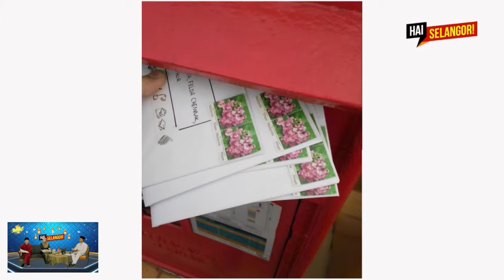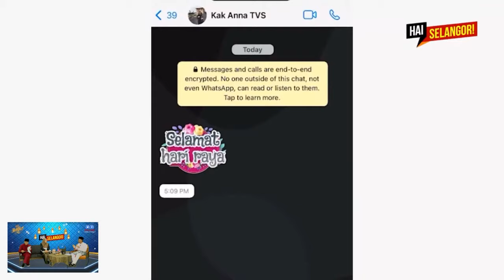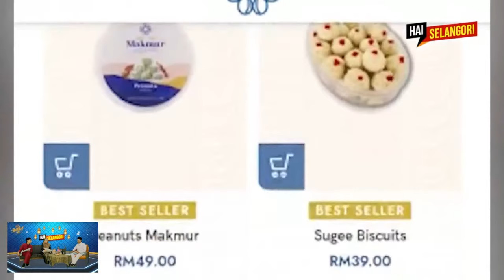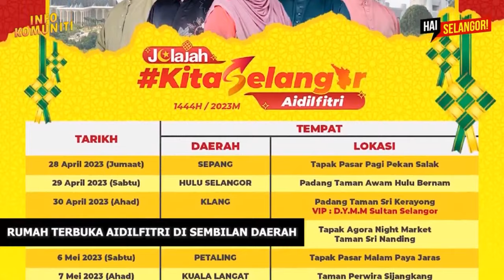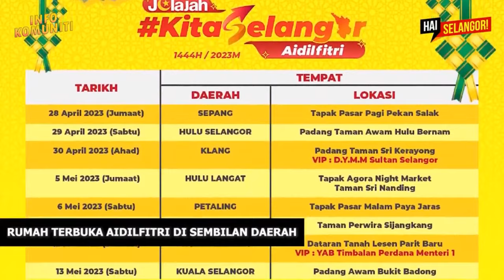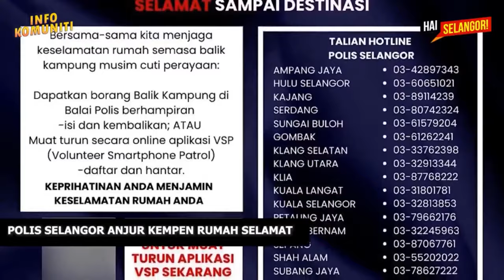Hai Selangor Raya! | 24 April 2023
Hai Selangor! membawakan berita infotainment yang menarik merangkumi aktiviti YB EXCO, ADUN & Komuniti di Selangor setiap Isnin hingga Jumaat eksklusif di SelangorTV

Bagi mengetahui maklumat lanjut atau mendaftar sebagai penerima pelbagai Inisiatif Selangor Penyayang, layari